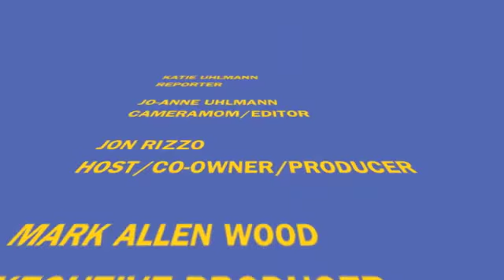PLTV: VANESSA ROMAN, FILMMAKER, PLAY DEAD, THE FEMALE EYE FILM FESTIVAL, 03/11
FILMMAKER VANESSA ROMAN being interview by TTN-HD Reporter KATIE UHLMANN about her new film PLAY DEAD at THE FEMALE EYE FILM FESTIVAL in TORONTO. 03/11
VANESSA ROMAN: